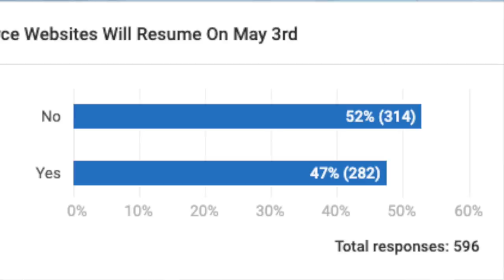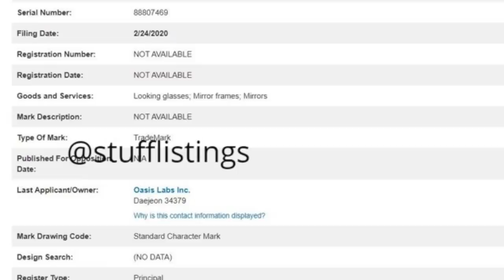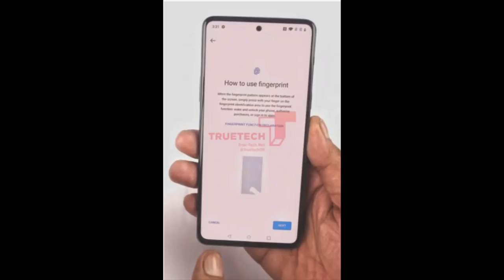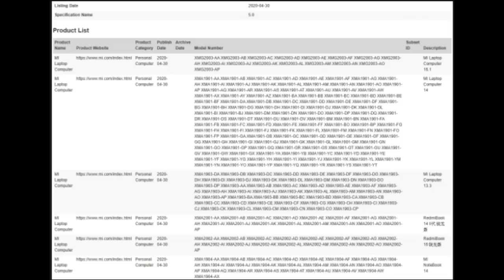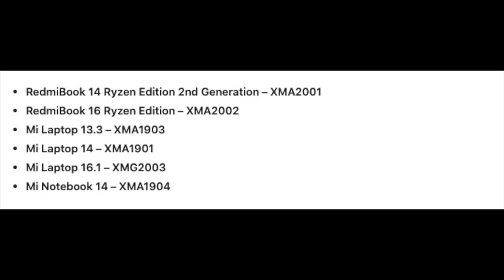Technews Telugu,Realme Smart Glasses,Mi10 Launch,Redmi Note 9 Launch || In Telugu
Hai Friends Munduga Mee Andariki Naa Channel Ki Swagartam,Eeroju Maroka Sarikotha Video to Meemunduku Vachessanu,Ee Video lo Meeku,Technews Telugu,Realme Smart Glasses,Mi10 Launch,Redmi Note 9 Launch,Detailed Ga Cheputanu,Videoni Chivaravaraku Chudandi,Mariyu Videoni Like Cheyadam Marichipokandi.

43inc 4k.
50inc 4K.